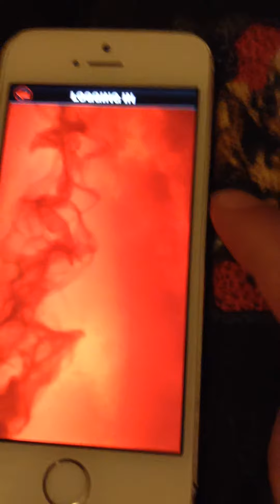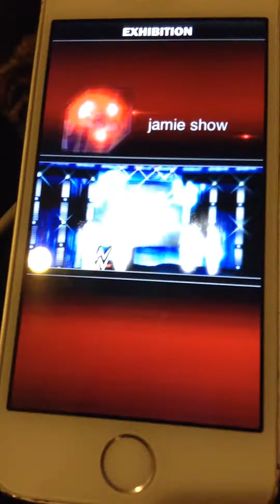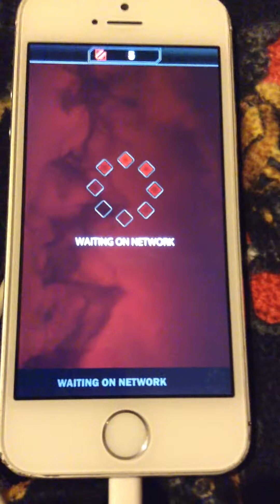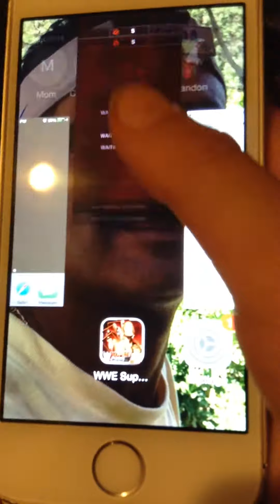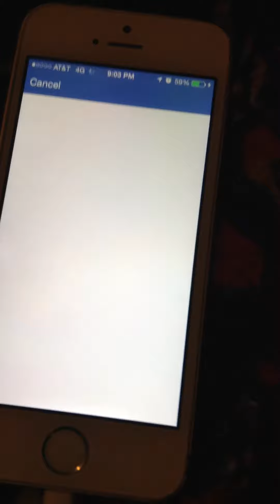Wwe super card